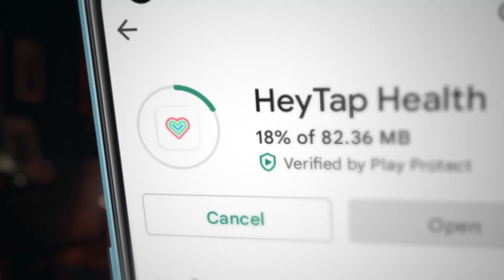Oppo Product Commercial